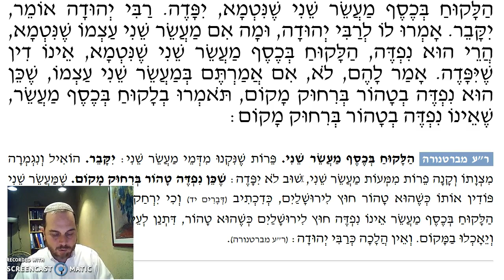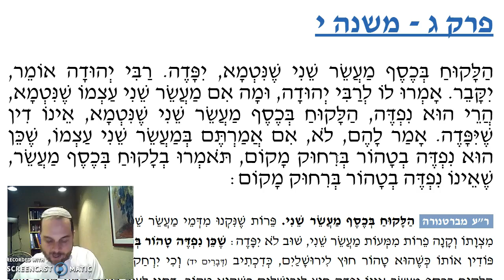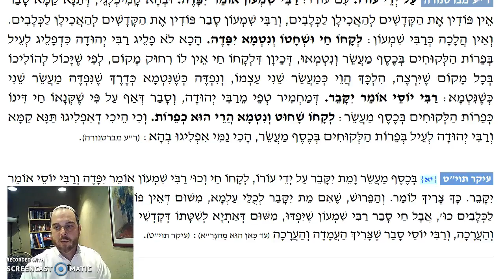Maaser Sheni Chapter 3 MIshnah 10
Produce purchased with Maaser Sheni money in Yerushalayim that became Tamei